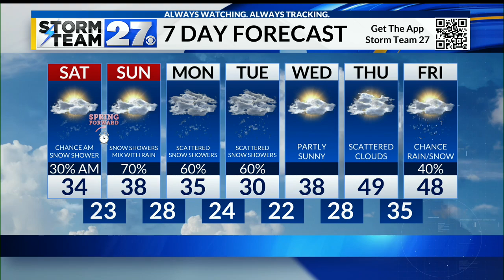Staying cool this weekend - Chance for a snow shower into Saturday morning